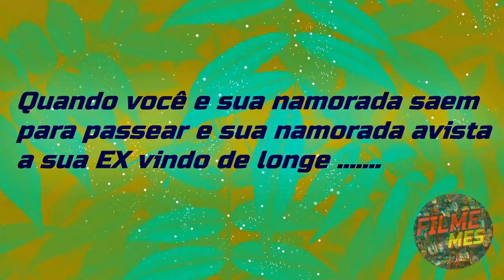Quando sua atual vê sua ex vindo na sua direção ....